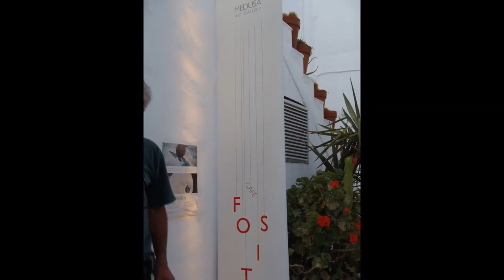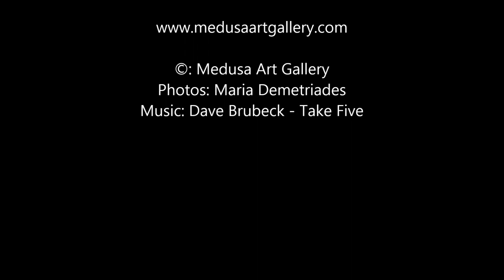Medusa Art Gallery @ Fotis Art Cafe - 2013- 2014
Ioulia Ventikou